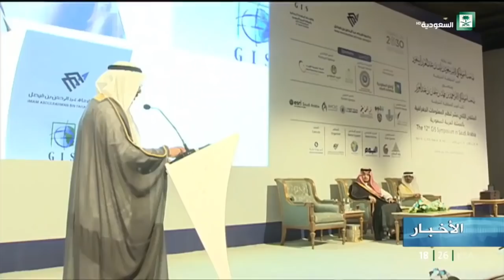نشرة الأخبار المسائية ليوم الأربعاء 1439/07/25هـ